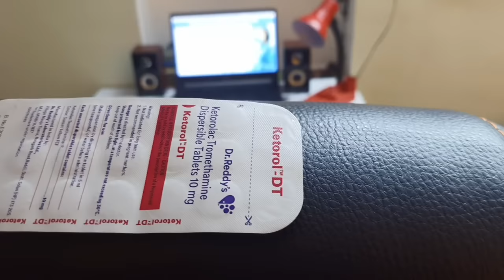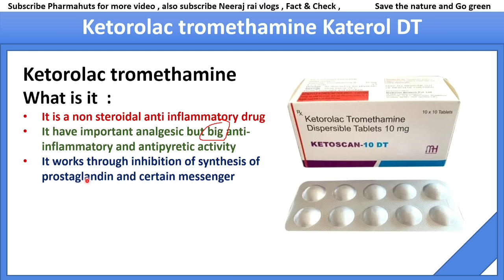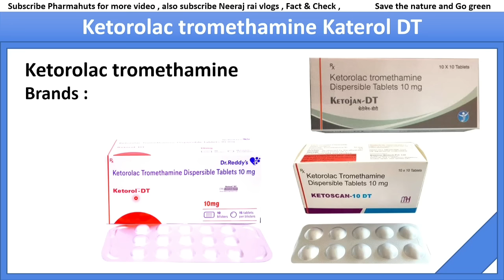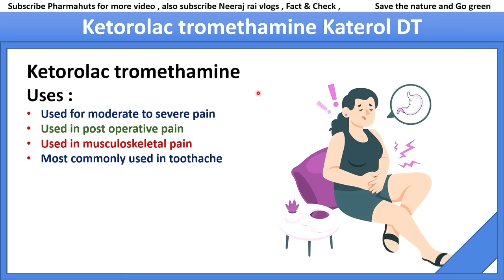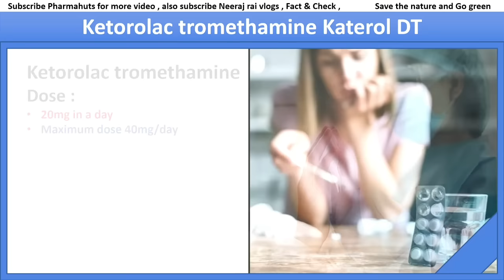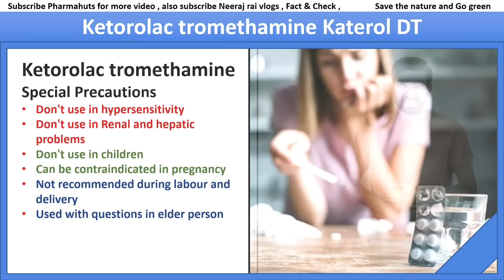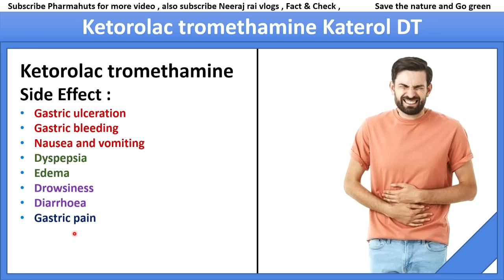Katorol DT Tablets | ketorolac tromethamine tablets ip 10mg | Katorol dt tablets uses & Side effects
In this video you'll know about Ketorolac tromethamine
It is a non steroidal anti inflammatory drug
It have important analgesic but big anti-inflammatory and antipyretic activity
It works through inhibition of synthesis of prostaglandin and certain messenger

Use
Used for moderate to severe pain
Used in post operative pain
Used in musculoskeletal pain
Most commonly used in toothache

Dose
20mg in a day
Maximum dose 40mg/day

Special precautions
Don't use in hypersensitivity
Don't use in Renal and hepatic problems
Don't use in children
Can be contraindicated in pregnancy
Not recommended during labor and delivery
Used with questions in elder person

Side effect
Gastric ulceration
Gastric bleeding
Nausea and vomiting
Dyspepsia
Edema
Drowsiness
Diarrhoea
Gastric pain
Headache and sweating

my equipment

gorilla pod

My laptop